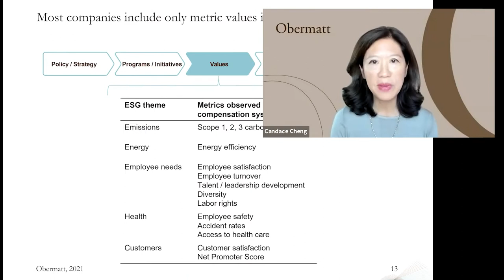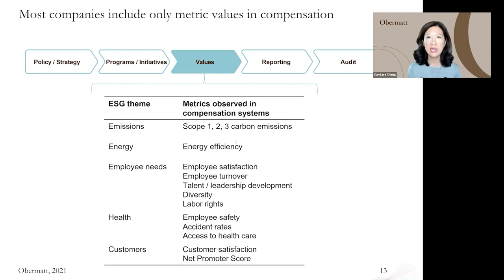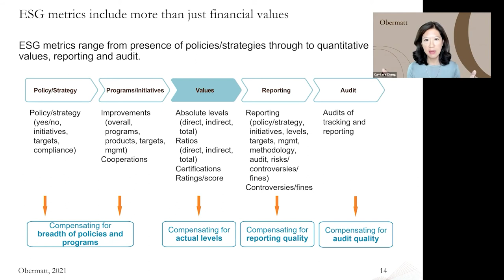What ESG metric types can corporations use for compensation? Think ESG effort!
Despite pressure to deliver strong ESG performance, most companies aren’t telling as strong of a story as they could. Focusing on too few ESG metrics may be missing the big picture.